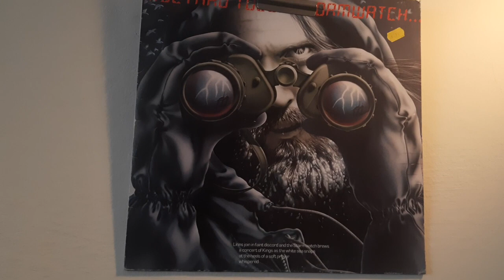Jethro Tull - Home....yerdenizplak.com İstanbul Kadıköy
Album: Jethro Tull – Stormwatch

Label:    Chrysalis – 6307 670

Country:Germany

Released:1979

Genre: Rock

Style:    Folk Rock, Prog Rock